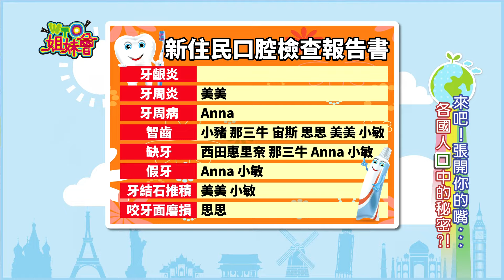台灣牙醫好神奇!! 老外讚台有健保看牙好方便！2016-11-16【WTO姐妹會】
主題：各國看牙崩潰實錄
新住民：布吉納法索宙斯、美國那三牛、西班牙小豬、印尼美美、法國Anna、日本西田惠里奈、韓國小敏、緬甸思思
來賓：曾雅蘭、戴祖雄、高文愷